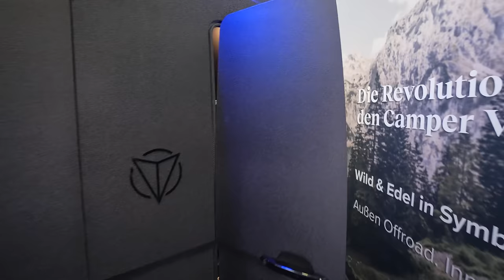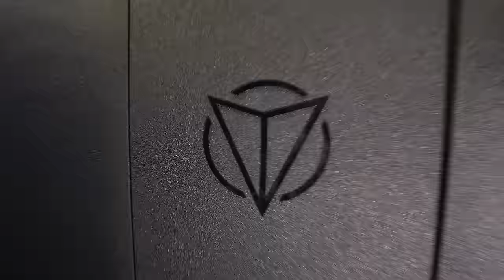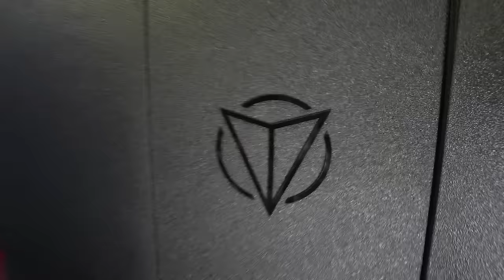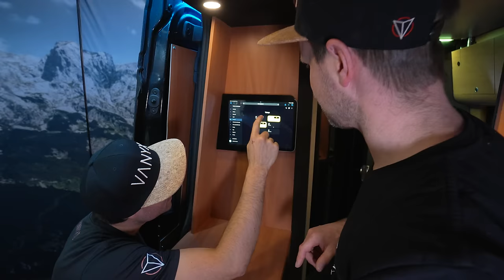Der 860.000 € Campervan! Carbon pur. 3,5t für 4 Personen. CMT Stuttgart 2024.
Wohnmobil 2024
Design, Komfort und Funktion
Das raffinierte Innenleben des Luxus-Wohnmobils überzeugt mit seiner Geräumigkeit und seinem Komfort auf zwei Ebenen.
Der Schlafbereich befindet sich im Hochdach, welches in Zusammenarbeit mit dem Fraunhofer Institut entwickelt wurde. Die Raumhöhe und die bequemen Matratzen sorgen für ein erholsames Schlaferlebnis unter Sternenhimmel mit einer eigenen Sound Zone. Im Wohnbereich gibt es eine ergonomische L-Küche mit hochwertiger Ausstattung. Das geräumige Badezimmer mit Regendusche und separater Trockenkammer ist perfekt auf die Bedürfnisse aktiver Abenteurer ausgelegt. Ein wahres Luxus-Highlight stellt die eigens entwickelte Fußbodenheizung mit Standklimaanlage dar:
Man erfährt ein angenehmes Raumklima mit beständiger Wohlfühltemperatur. Umgeben von Leder und neuester Technologie bietet das Cockpit ein exzellentes Fahrerlebnis mit klangvoller Audiotec Fischer Soundanlage.Exzellentes Fahrerlebnis
Die robuste und leichte Konstruktion des exklusiven 4x4 Offroaders bietet starke Performance auf allen Wegen.

Für den vollen Leistungsumfang sorgen die durchdachte Gewichtsverteilung, der innovative Leichtbau und das automatisch nivellierbare Vollluftfahrwerk.

Mit dem zentralen Bordsystem “VANYX Smart Control” wird die intelligente Niveauregulierung einfach gesteuert. Für offroad Geländetauglichkeit und komfortable Fahreigenschaften generiert das System eine Höhendifferenz von 15 cm und gewährt somit die notwendige Bodenfreiheit.

Basisfahrzeug
MAN TGE 180
Leergewicht
3 t
Sitz- & Schlafplätze
4 Personen
Maße
6 x 2,5 x 3,1 m

00:00 Vorstellunf VANYX
06:20 Außenrundgang
31:14 Innenausstattung
39:15 Carbon
41:39 Staufächer
45:36 Schlafbereich
59:32 Bad
01:08:08 Software
01:18:00 Weitere Infos